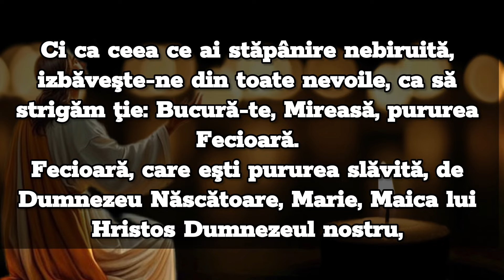Rugăciunea serii de LUNI - Rugăciune scurtă dar puternică de seară